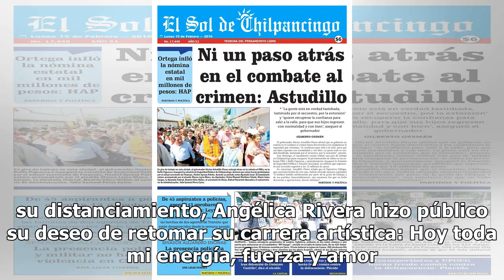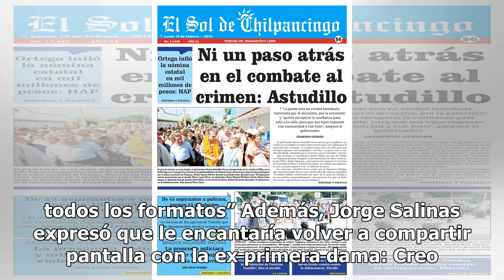Jorge Salinas manda mensaje a Angélica Rivera tras anuncio de divorcio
Jorge Salinas aprovechó el anuncio de divorcio de Angélica Rivera, quien fue su compañera durante sus años de trabajo en Televisa, para enviarle un polémico mensaje. Desde que contrajo matrimonio con el expresidente Enrique Peña Nieto, en 2010, Angélica Rivera se alejó del mundo del espectáculo, per...